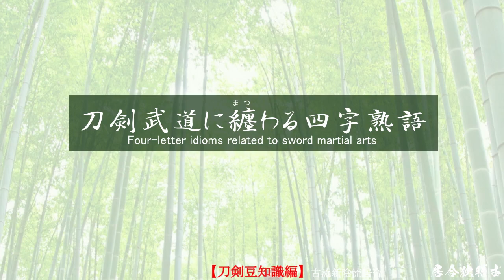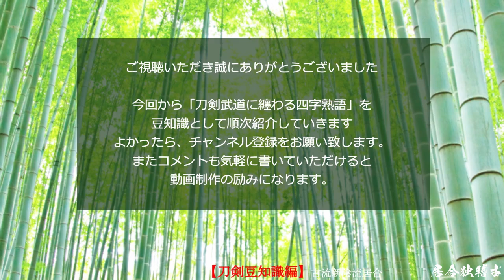【刀剣豆知識編 改】「諸刃之剣」居合独稽古（登録者1000人目標）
日本刀と武道に纏わる四字熟語
シーズン19．刀剣豆知識編　諸刃之剣
刀剣武道に関連する四字熟語の紹介。

【目次】
00:00　オープニング
02:05　日本刀紹介
03:50　四字熟語解説
05:28　エンディング